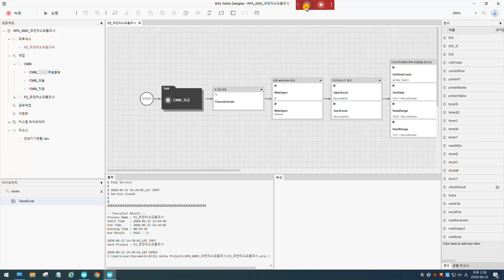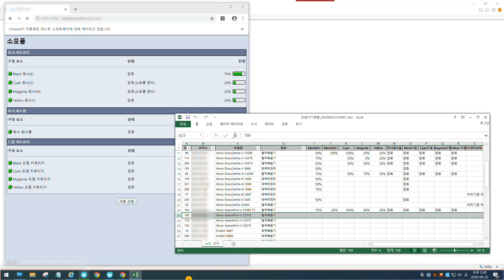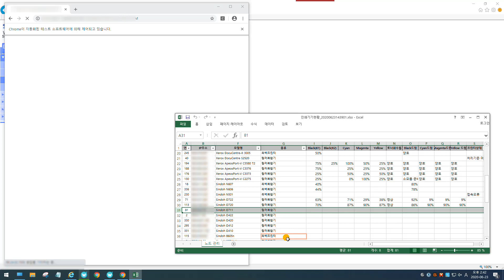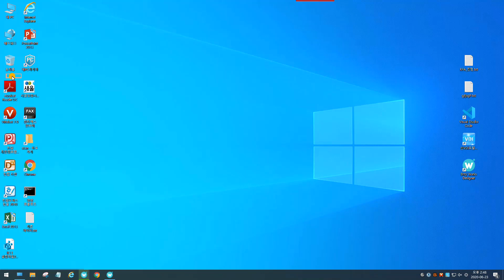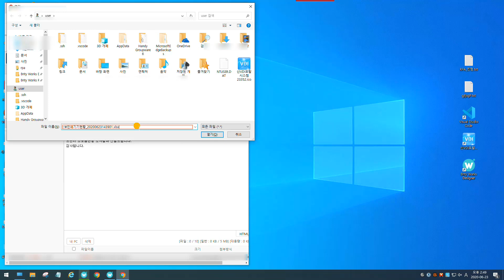RPA 구동영상 - botmarket Songpa Printer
botmarket Songpa Printer